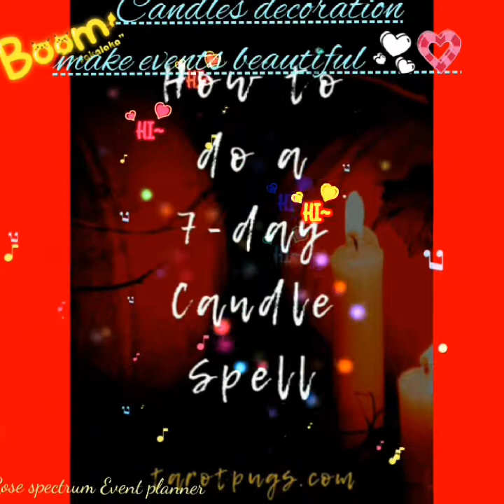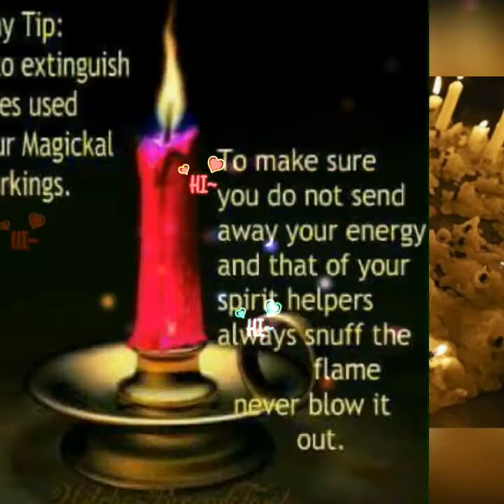Decoration with candles/candle make your events attractive.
Candlelight is representative of many things. Peace, serenity, relaxation and romance are just a few. We are no doubt drawn to candlelight for the same reasons that our ancestors were once drawn to fire. Candles are an easy and elegant way to access our primitive attraction to the flame. Everyone loves them; that’s why they’re the go-to housewarming gift.
 Place two tall candlestick holders on either end of the mantelpiece, with an oval-shaped flower arrangement in the middle. Attach a mirror to the wall above the mantel. Arrange candles in front of the mirror, and enjoy the multiple reflections. Display a Swedish candelabra in the centre of the mantle.
 The candles can be used for many different occasions. The easiest part of that is you can decorate the them specially for any occasion. Here is the most interesting and easiest way how to decorate candles with dried flowers . Look at them and make every day to be special.
Candles. Candles allow you to add some quick party vibes without spending a fortune. ..